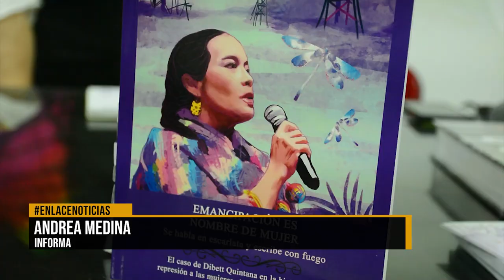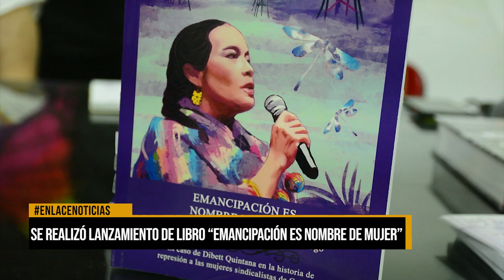Se realizó lanzamiento de libro "Emancipación es nombre de mujer"